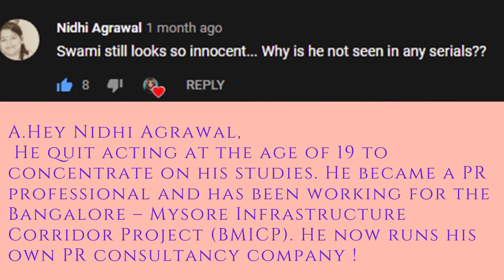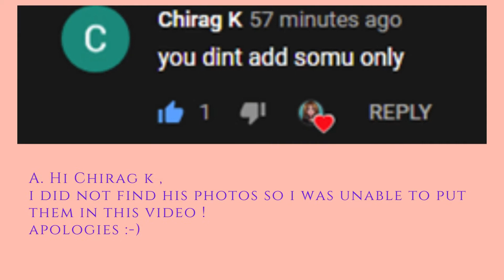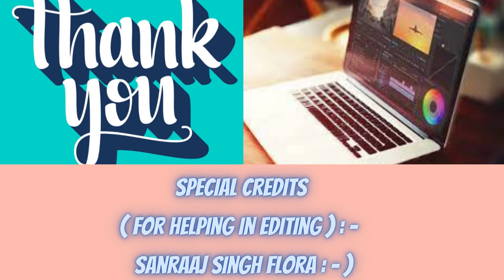Special Q & A Video + Shoutout !! 100 Subs Special !! | DBTV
Listen ad-free with YouTube Premium
Song
blackbear - fashion week (it's different remix)
UNIAO BRASILEIRA DE EDITORAS DE MUSICA - UBEM, UMPG Publishing, LatinAutorPerf, LatinAutor - UMPG, Abramus Digital, UMPI, LatinAutor - SonyATV, and 7 music rights societies